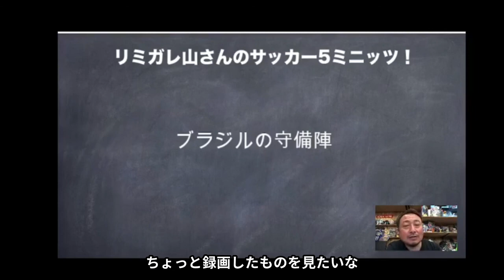吉平翼のゴールで讃岐に勝利！カターレ富山連勝！リミガレ山さんの5ミニッツ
J3第11節！カターレ富山vsカマタマーレ讃岐

吉平翼のゴールで讃岐に勝利！カターレ富山連勝！

✨リミガレ山さんのサッカー5ミニッツ✨

このチャンネルは、富山市山室で雑貨店「RemixGarage」を経営してるわたくしが、カターレ富山とJリーグを中心に、海外もちょっと含めた5分間でサッカーを語る配信です!

カターレ富山 ハイライト